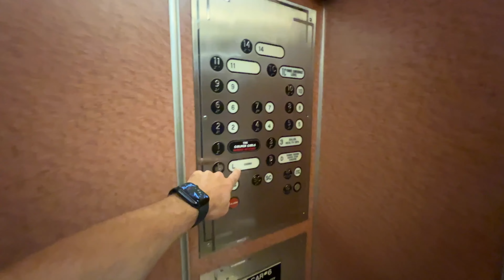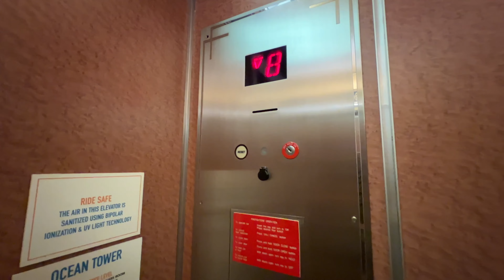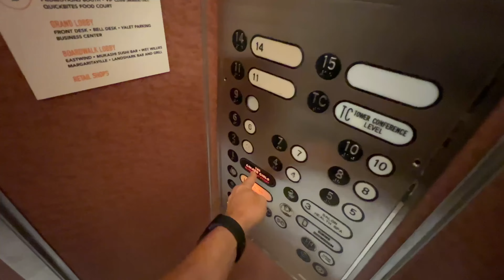Crazy Button Panel on Otis Elevator at the Resorts Atlantic City NJ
(July 2023)  This is one of the HIGHEST car operating panels I have ever seen!  It was above my head!

Support elevaTOURS!